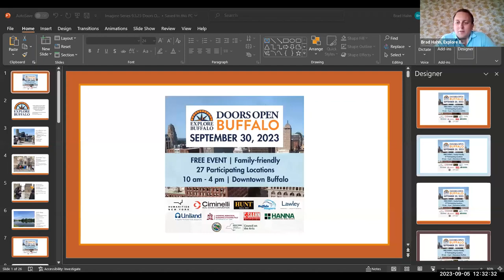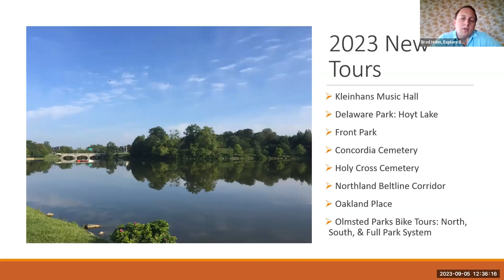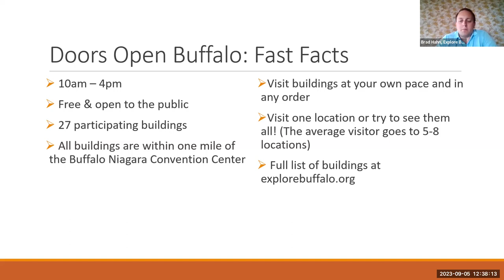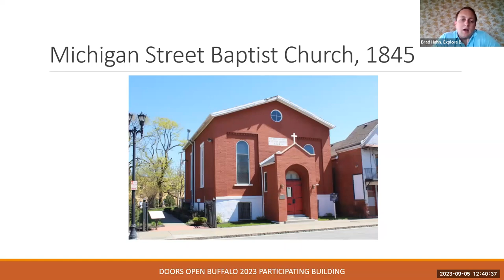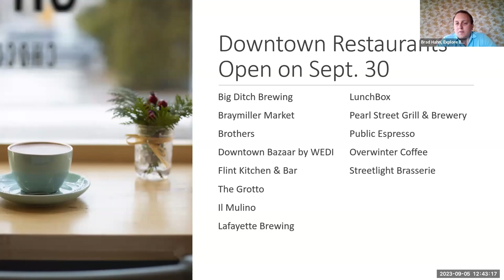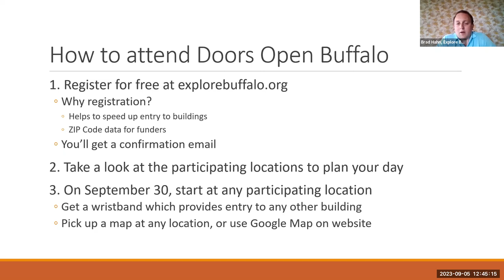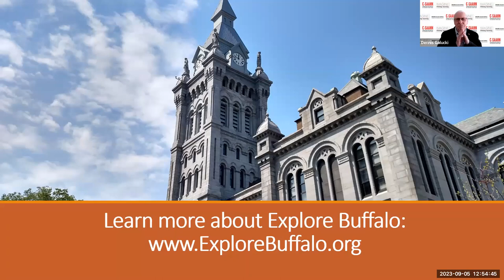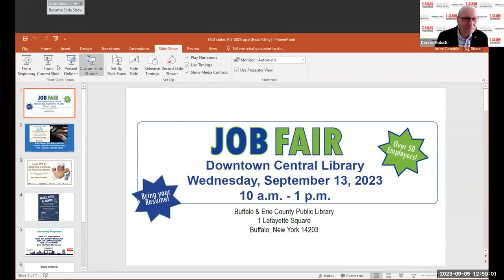IMAGINE Buffalo 9-5-2023 Brad Hahn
Brad Hahn from Explore Buffalo discusses the upcoming "Doors Open Buffalo" at the free, virtual IMAGINE Buffalo program. IMAGINE Buffalo is presented by C-SAAHN and the Buffalo & Erie County Public Library and is hosted by Dennis Galucki.